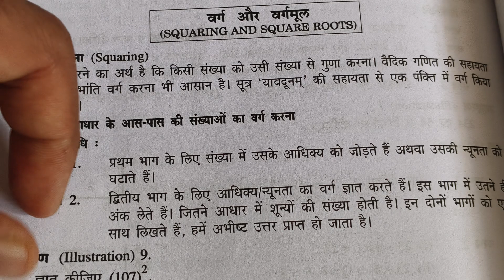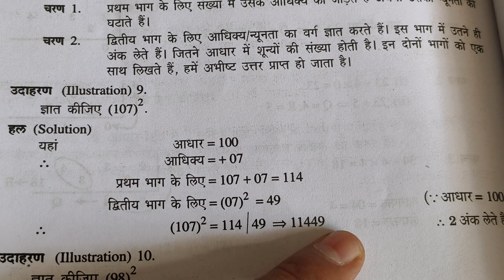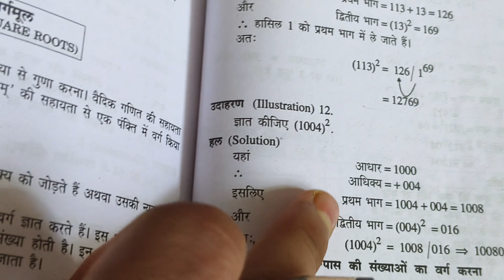वैदिक गणित | व्यवसायिक गणित बीकॉम 1 | Part 2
वैदिक गणित | व्यवसायिक गणित बीकॉम 1 | Part 2 | sdmsir ‎@indiaso.f.t.5768